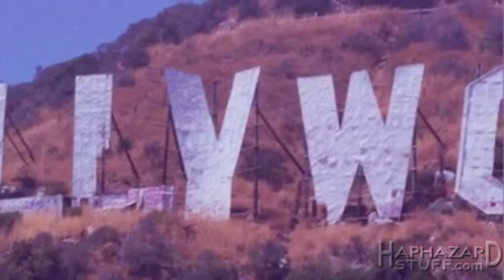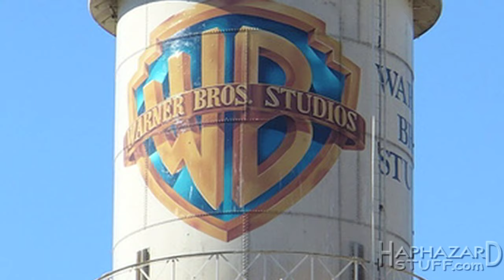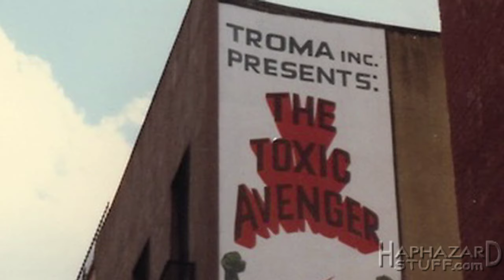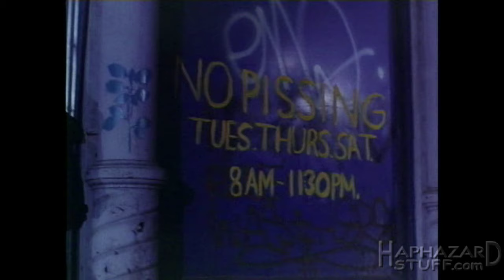Superhero Films - The Toxic Avenger (1984)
Troma Entertainment is an independent New York-based film company founded by Lloyd Kaufman and Michael Herz. Since its birth in the mid-70’s they had been focusing on making low-budget raunchy sex comedies. Then in 1984 Kaufman and Herz would score an unexpected hit with a strange, violent, comedic tale called The Toxic Avenger.

Skinny, weak, goofy Melvin is the mop boy at the happening gym in Tromaville, New Jersey. After being picked on by a bunch of meanie gym rats Melvin falls into a barrel of toxic waste and becomes the deformed and super-heroic Toxic Avenger. He then sets out to right all wrongs and hooks up with a cute blind girl.

I take a look at 1984's cult hit The Toxic Avenger.

I'm attempting to upload some older projects that I wasn't able to post on my Youtube channel earlier.